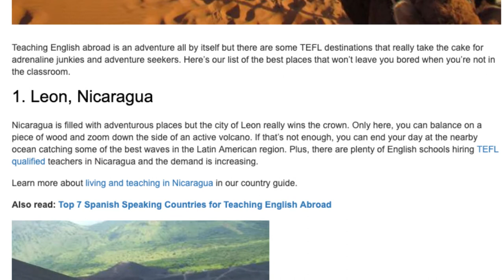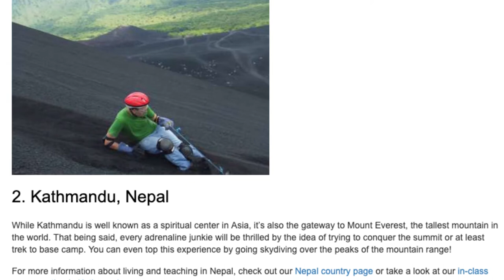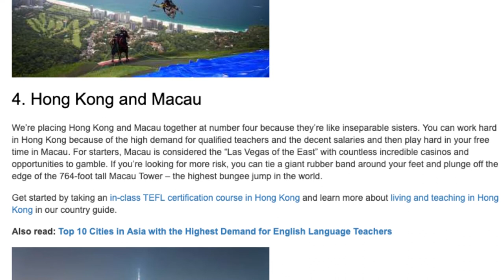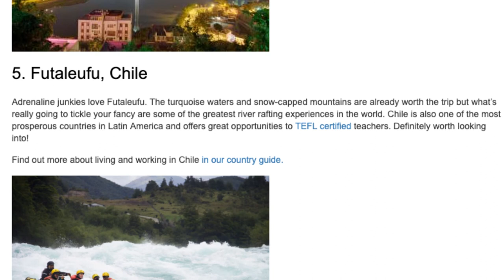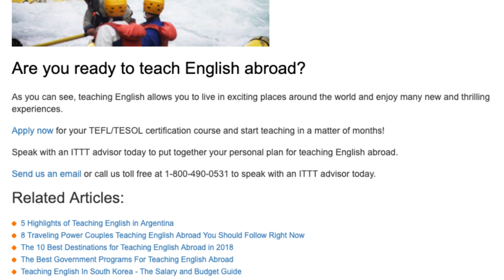The Top 5 TEFL Destinations for Adrenaline Junkies and Adventure Seekers | ITTT TEFL BLOG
dfdsaf

adrenaline junkie - adrenaline junkie ultimate adrenaline junkie compilation adrenaline junkies - crazy drivers.

Adrenaline Junkie Documentary - Fear Is An Addiction - YouTube adrenaline junkie ☆ ultimate adrenaline junkie compilation - check out the craziest climbers challenging death in the skies!  - Here is a list of 24 adrenaline junkie bucket List adventures from bloggers around the world: SKYDIVE OVER FOX GLACIERS

With so many amazing armchair adrenaline junkie movies out there we surely could not get to them all